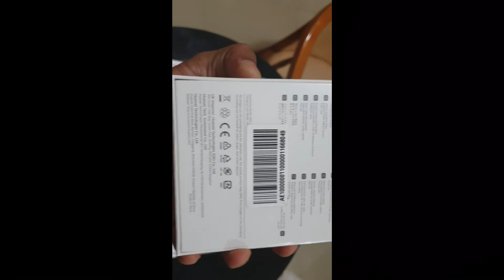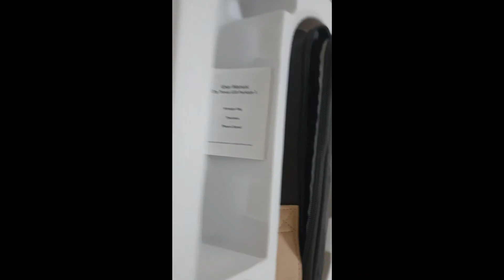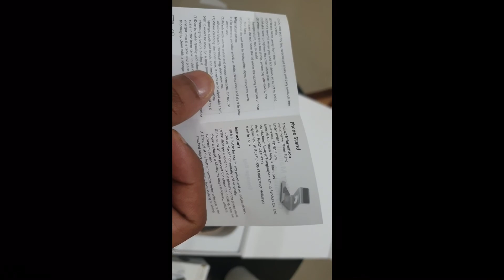HUAWEI Gift Box for purchasing FreeBudes 3i